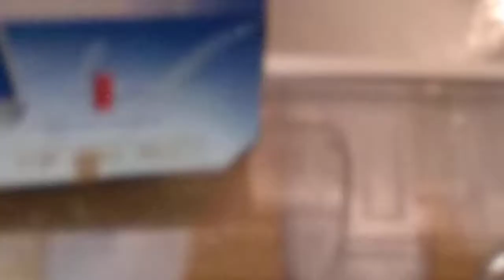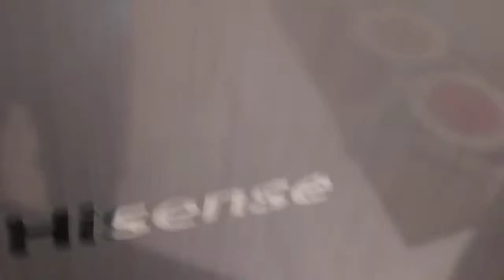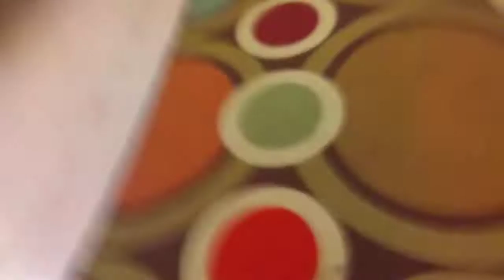Boring first vlog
Edgar Elizalde